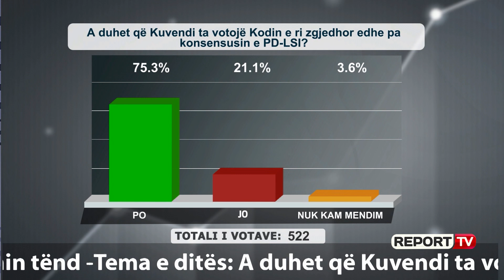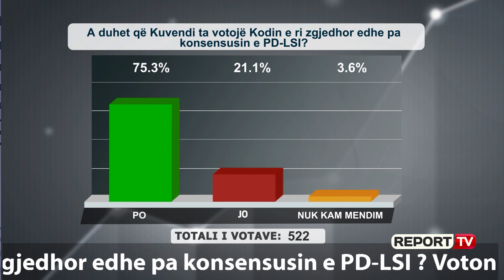Shkodrania denoncon me fakte: Të diplomuar me 10-ta do shkojnë jashtë të lajnë pleq e plaka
Në programin “ Shtypi i Ditës dhe Ju” në Report Tv një zonjë nga Shkodra kishte shqetësime,akuza dhe denoncime gjatë telefonatës së saj. Së pari ajo tha se nuk e di as kë ka deputet, kryeplak dhe polic në lagjen e saj . Më pas ajo tregoi sipas saj fatkeqësinë më të madh në vend duke thënë: “Të rinj të diplomuar me 10-ta nuk gjejnë punë në Shkodër dhe do ikin jashtë vendit të punojnë dhe lajnë pleq e plaka”